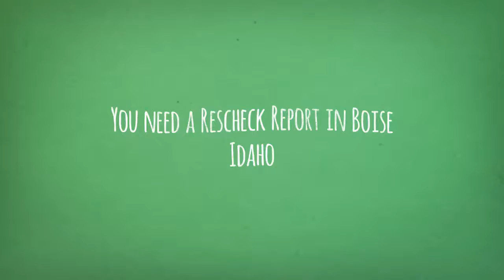Boise Idaho Rescheck